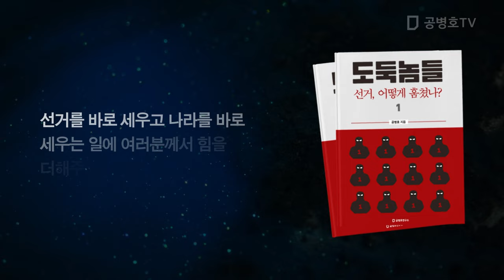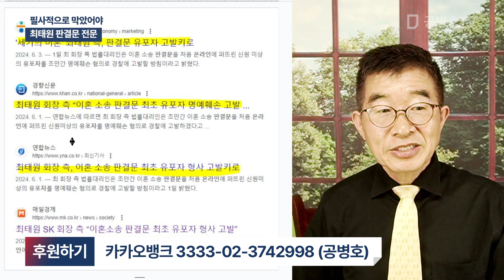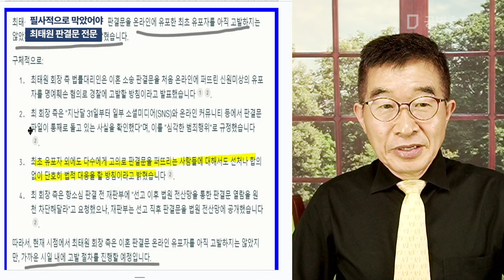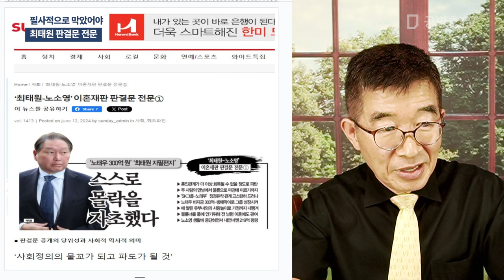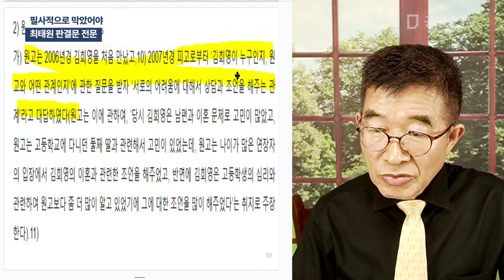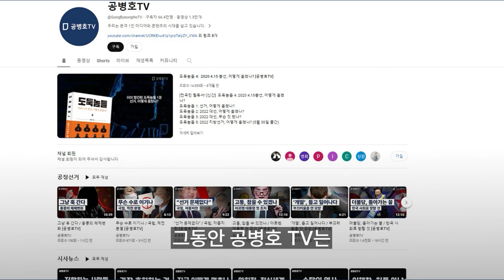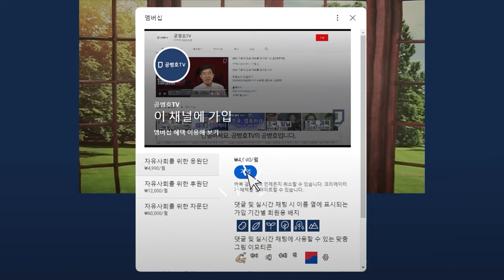필사적으로 막았어야 / 최태원 판결문 전문 [공병호TV]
Bitcoin : 3MTW849AkP2ftLeSK2teZHMmzLu7Z83s9U